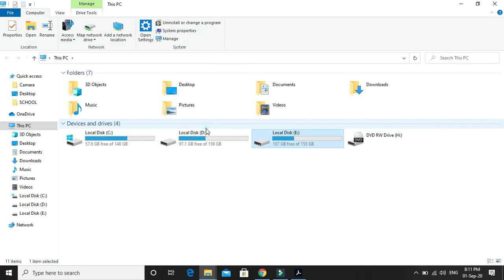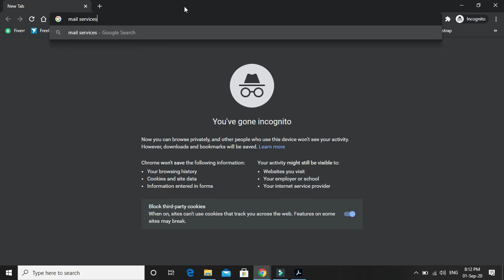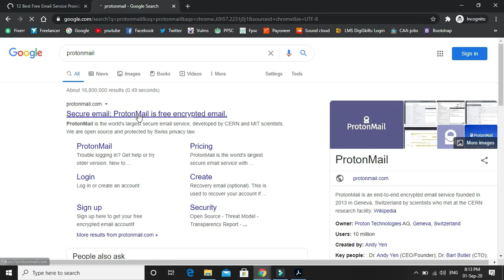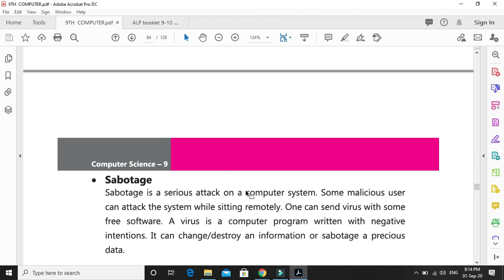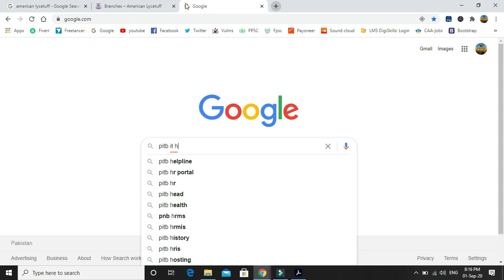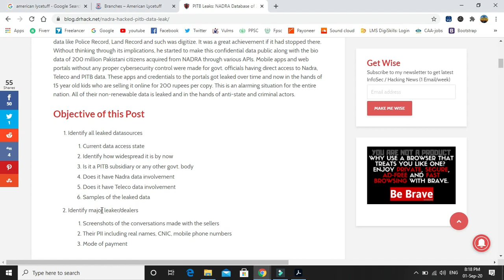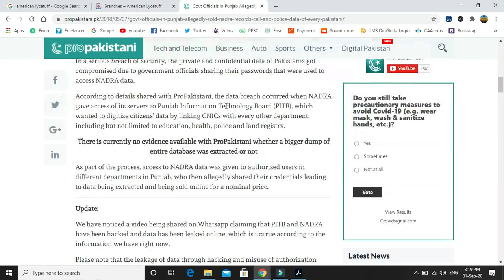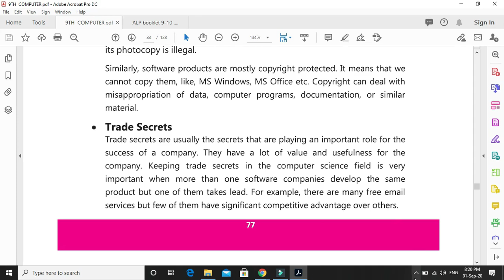9Th Computer (Week 2 lecture 2)